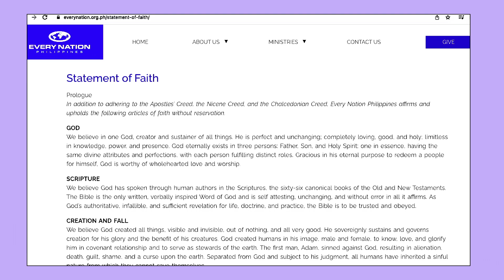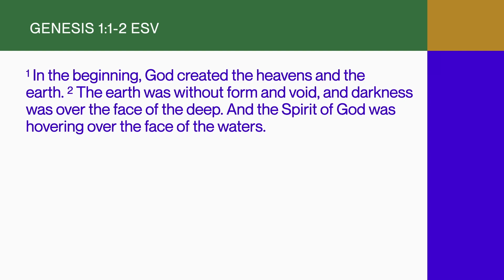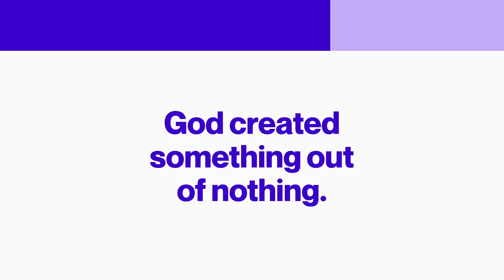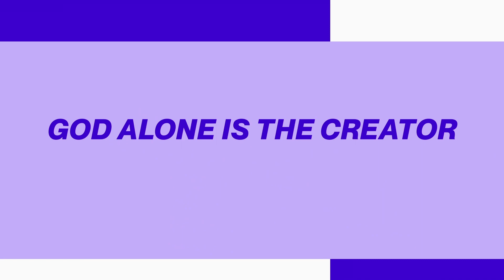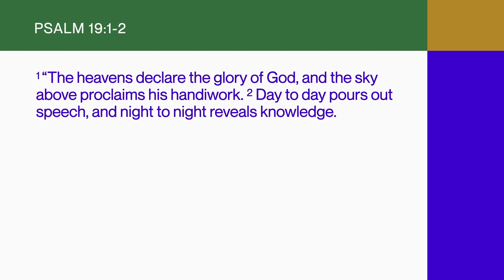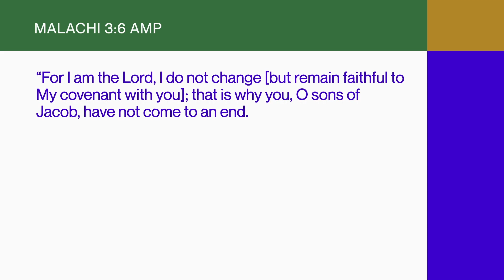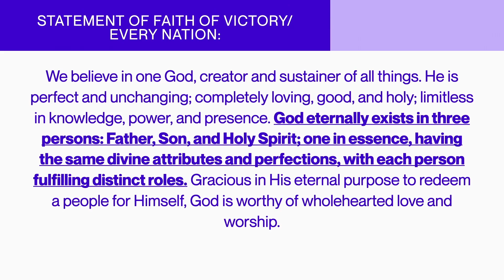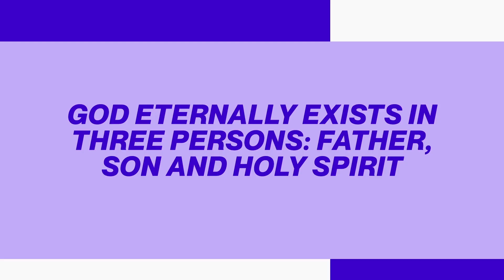God Demonstrated His Redemptive Plan for Mankind - Richard Dy | What Shapes Us Week 1